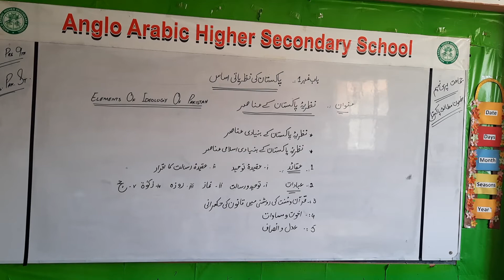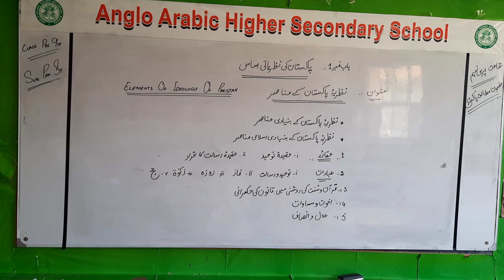Class_Pre 9 , Subject Pakistan Studies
پاکستان کی نظریاتی اساس __ سوال نمبر 4